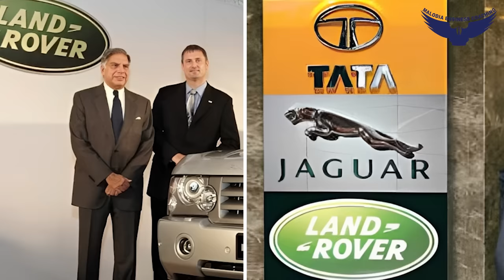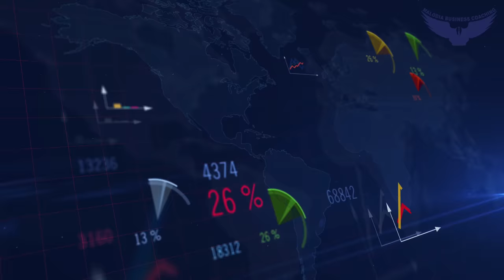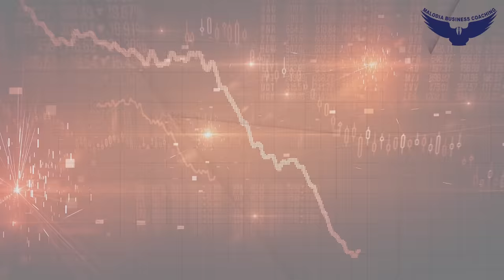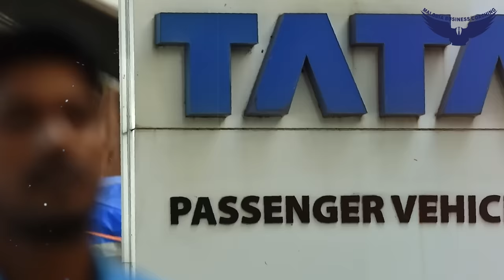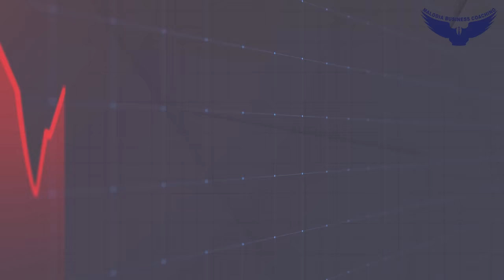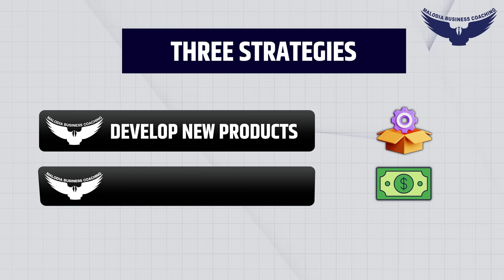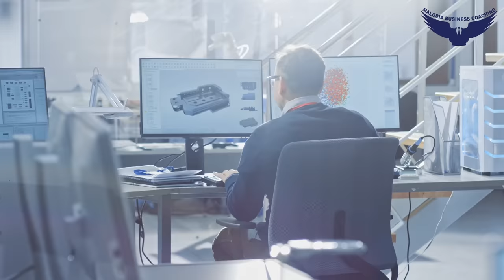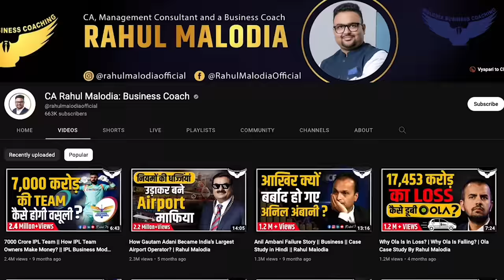जब TATA ने खरीद डाली अपने से बड़ी कम्पनी | Rise And Fall of Jaguar & Land Rover | Rahul Malodia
Jaguar and Land Rover bought by Tata completely turned the tables around. Ford was no longer able to afford these luxurious companies back in 2007. Tata motors came to the rescue and bought both Jaguar and Land Rover.
In this video Rahul Malodia will tell you about the Jaguar and Land Rover deal made by Tata and how he took the revenge from ford. Also you will get answers of all these questions :
Jaguar and Land Rover bought by TATA?
How Tata cracked the Jaguar and Land Rover deal?
Jaguar and land rover acquisition by tata motors?
Jaguar and Land Rover history?
Revenge of TATA?
Jaguar and Land rover future?
Tata motors and jaguar land rover merger?